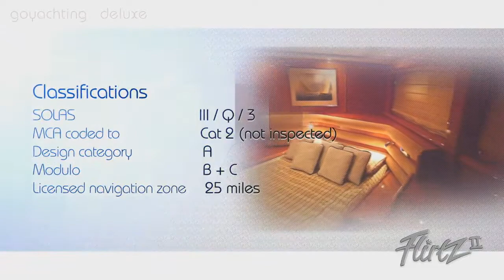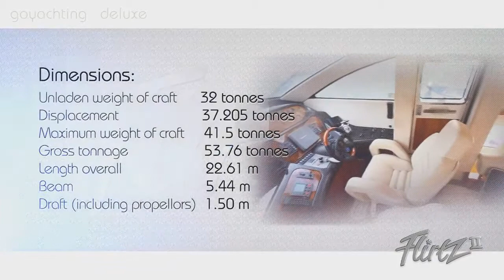Flirtz II (James Bond)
Become James Bond for the day!

The largest and most luxurious yacht available for private charter in Tenerife.